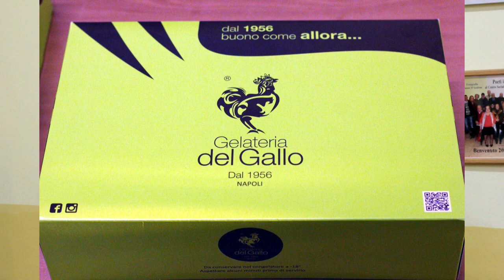Poeti in Piazza hanno Omaggiato la Festa della Donna...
. con Poesie Dedicate. 7 Marzo 2023